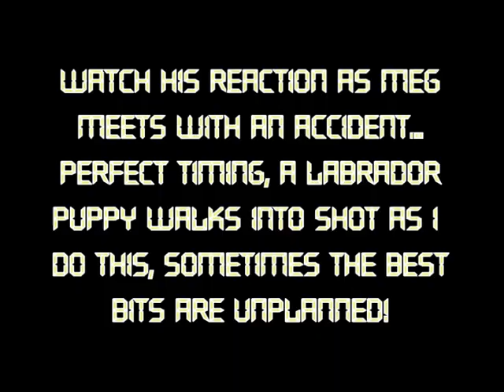one man and his dog